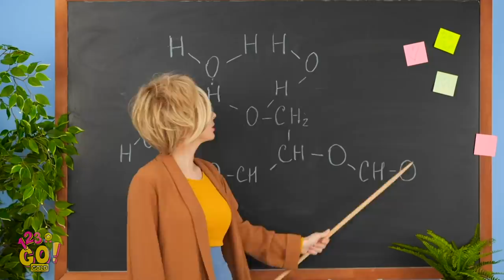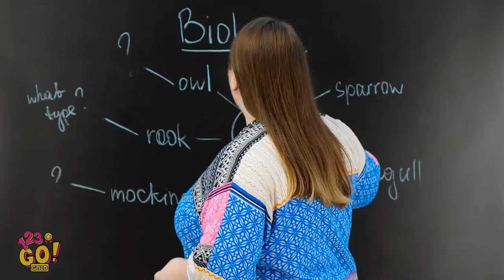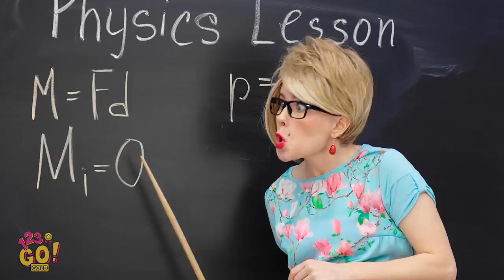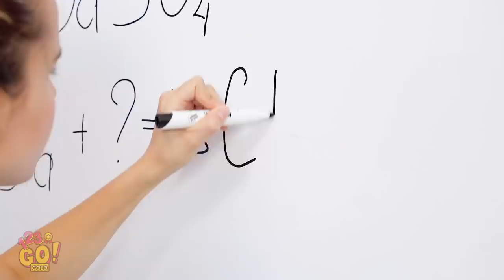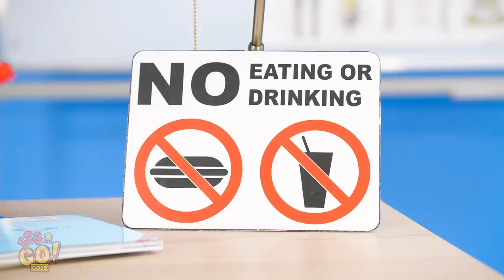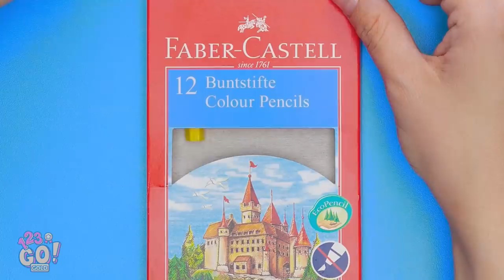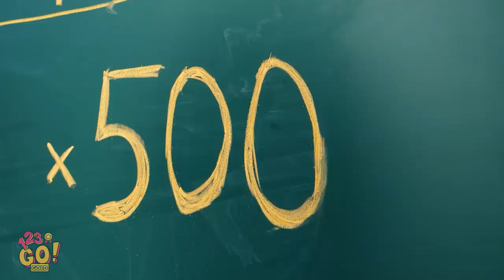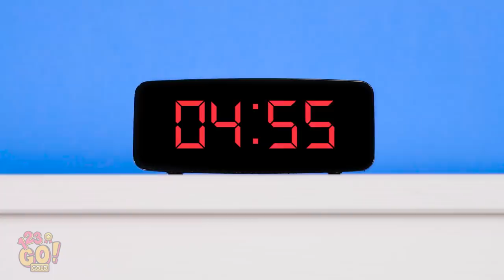AMAZING DIY SCHOOL HACKS || Easy Crafts And Funny Tips For Back To School By 123 GO! GOLD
School’s in session! And you know what that means: our brains are in work-mode!
Our school hacks ought to cheer you up! 😉